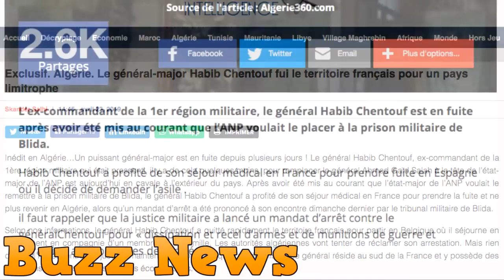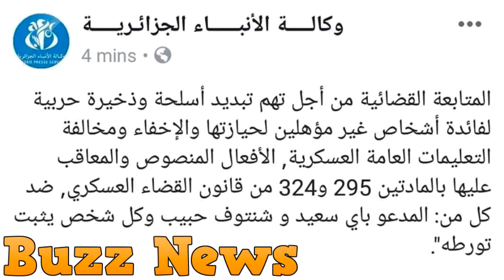Le général major Habib Chentouf aurait fui et demandé l’asile dans un pays européen